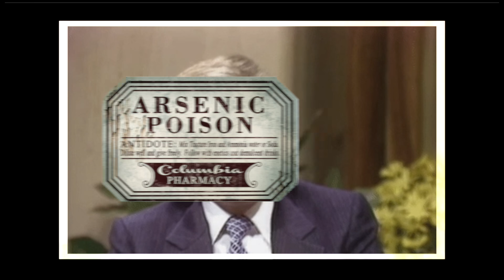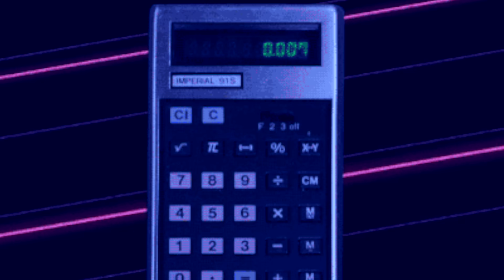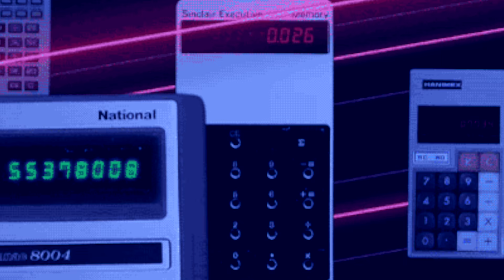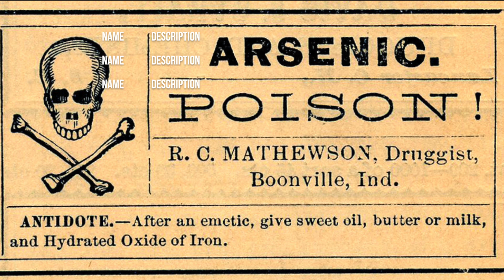CÓMO discutir CON un LÓGICO con su MISMO VENENO: el arte de TENER la RAZÓN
Sabías que hay más de una lógica. No dejes que tu amigo el lógico te deje calado simple y llanamente porque apela a la lógica. Con este video aprenderás a tener la razón.

Corrección: 😱
Este texto está basado en la información de Timothy Williamson, no de Thimothy Williamson:

RESUMEN: Logic is a useful tool in discussions, but it is not always neutral and cannot always be relied upon, as it is a controversial subject with no unanimous answer and its principles are based on convention rather than inherent truth.

00:00 💡 INTRO
When arguing with someone who always appeals to logic, it is best to avoid offending them and instead defend your points using the same tools, while also considering if they are truly a logical thinker or not.

01:02  LOGIC NEUTRALITY
 🔍 Logic is a useful tool in discussions, but it is not always neutral and cannot always be relied upon.

 02:02 LOGIC IS NOT NEUTRAL
🔍 Logic is neutral and helps us deduce conclusions based on information, such as discovering inconsistencies in our beliefs.

02:50  EXAMPLE
💡 Not all reasoning can be deduced by pure logic, as some theorems require extensive proofs that can take centuries to achieve.

03:22  LOGIC IS A PLAYER THAT SUPPORTS ONE SIDE
🔍 Logic is not a neutral set of rules, but rather a player that supports one side in an argument, and even if it were a referee, it wouldn't be fair because the principles of logic have been debated for centuries.

03:54  NON CLASSICAL LOGIC
🔍 Classical logic is a response to certain debates but does not explain cases like contradictions, which can be accepted in non-classical logic.

05:11 LOGIC IS NOT UNCONTROVERSIAL
 🔍 Logic is a controversial subject with no unanimous answer due to debates between professional logicians and rational experts, as it is used in different languages.

05:32 CONCLUSION
🔍 The nature of logic is not always clear, but there is a consensus on the principles of classical logic, which are based on convention rather than inherent truth.

Si quieres ver mi blog con material didáctico de filosofía, puedes verlo aquí: